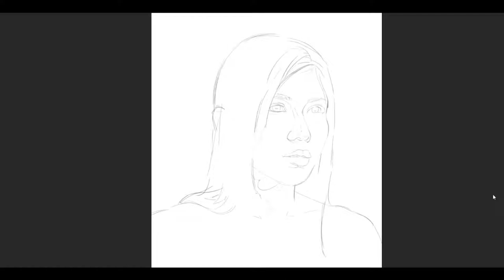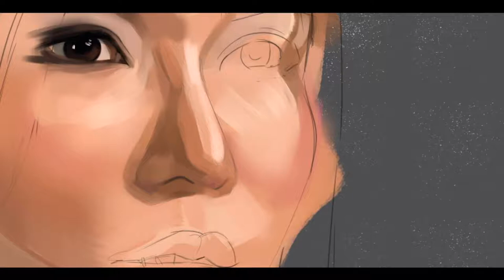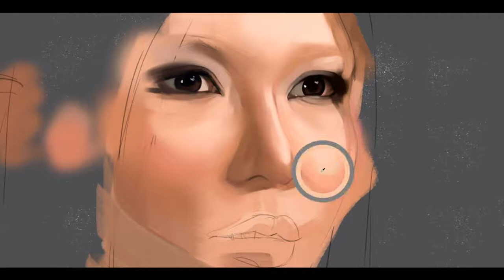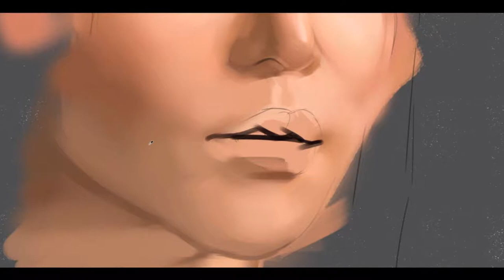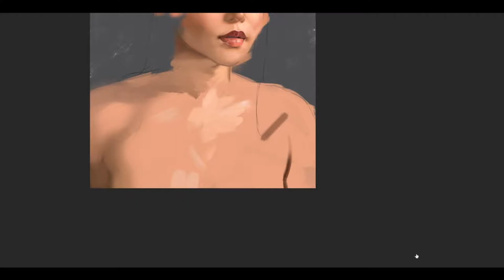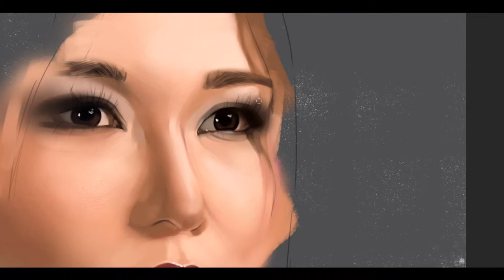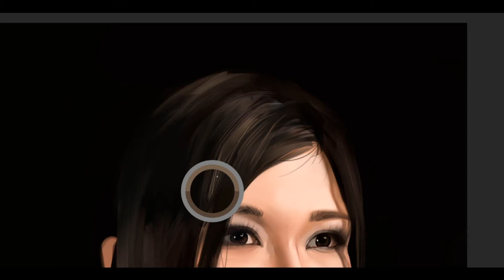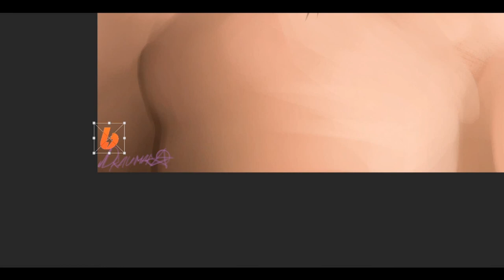Анри Окита [draw digitalart art photoshop] - Anri Okita 沖田杏梨 long video Digital art